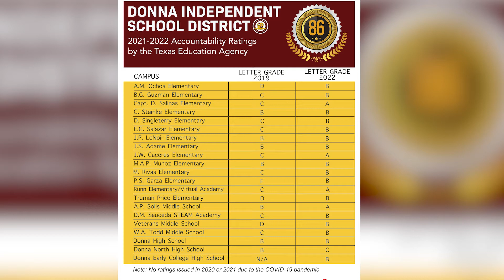Donna ISD School Board Member Fernando Castillo on academic ratings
Hear what Donna ISD Board Member Dr. Maricela Valdez has to say about Donna ISD's recent accountability ratings.